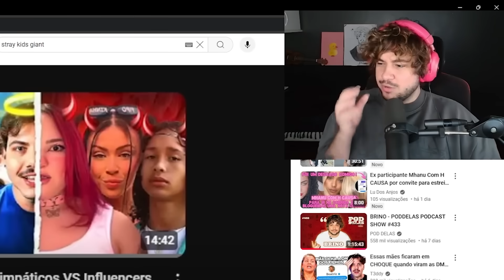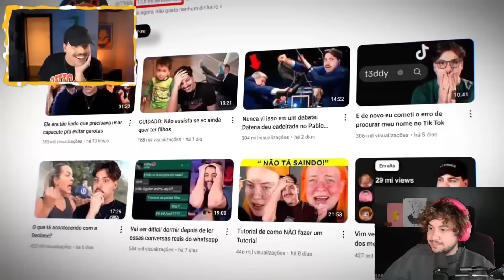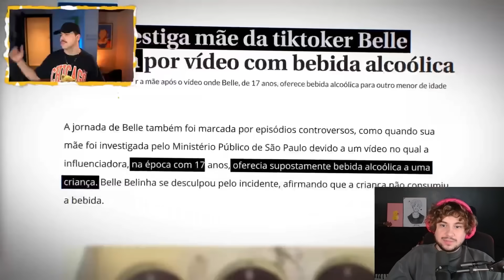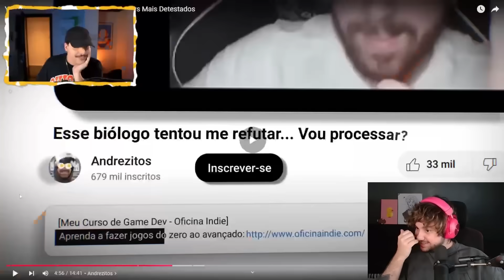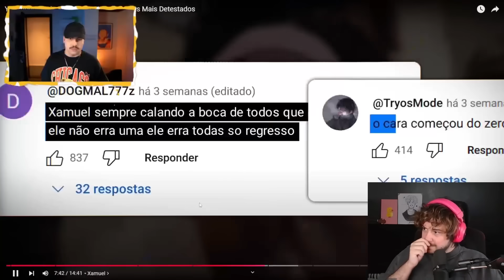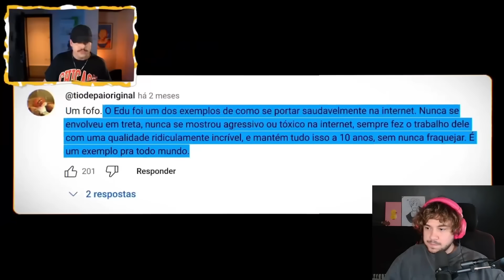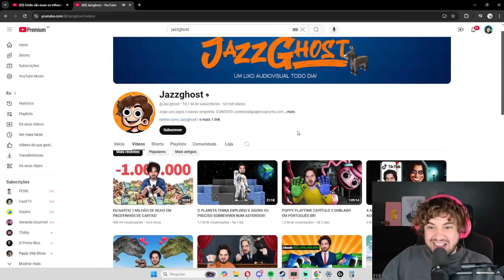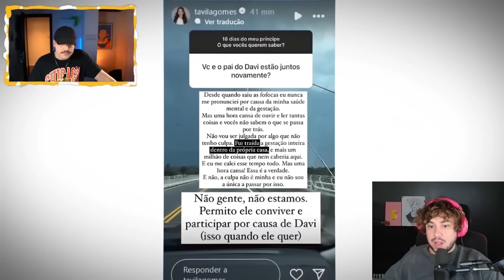YouTubers Mais Simpáticos VS Influencers Mais Detestados - React T3ddy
Então são esses os influencers mais amados VS mais odiados?
No vídeo de hoje reagi ao vídeo do T3DDY. Será que estou nessa lista? Vem conferir!

Live todos os dias na roxinha

beijos